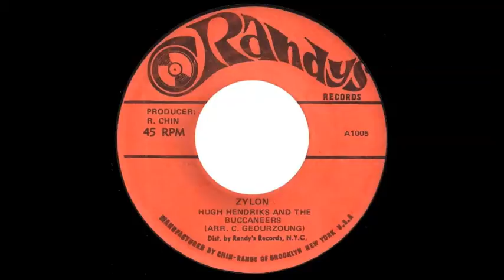Hugh Hendriks And The Buccaneers - Zylon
Issued in the US on Randy's Records (1005) c.1969.